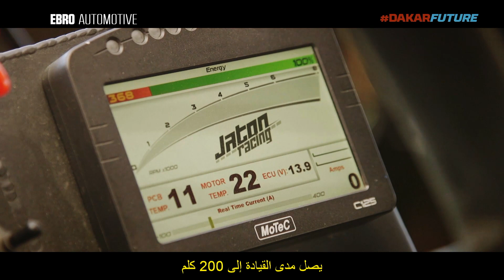مستقبل داكار- ابرو 100٪ كهربائية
ابرو 100٪ كهربائية

تحتضن EcoPower إرث العلامة التجارية التاريخي Ebro التي تأسست عام 1954، والتي تصدّرت صناعة المركبات الصناعية لأكثر من 30 عامًا. يعتمد نطاق مركباتها على الجرارات والشاحنات والفانات ومركبات الطرق الوعرة.
‎بهدف توفير مجموعة جديدة من المنتجات الموثوقة والمستدامة، تم تجديد وتكييف النظام بشكل كامل، من أجل إعادة إحياء
 EBROبفضلEcoPower ؛ مع 4 شركات متخصصة في عالم صناعة السيارات والمجالات ذات الصلة مع اكثر من:
‎ 300 شخص من الفنيين والمهندسين المؤهلين لتحقيق الهدف بمهنية تامة، متخصصون في صناعة السيارات والمركبات وانتاجها.
‎ 30 عامًا من الخبرة في تصميم واختبار ونمذجة السيارات ومكوناتها الى جانب الاهتمام الشديد بالتفاصيل في كل مرحلة من مراحل العملية.
‎مع استكمال 100 رالي دولي، تم تجربة مجموعة كاملة من التضاريس والمتطلبات الفنية لتقديم أول سيارة كهربائية 100٪ للمشاركة في رالي داكار.

‎شركة EcoPower تُطلق EBRO مع شاحنتها الكهربائية الجديدة بنسبة 100٪.

‎على مدى السنوات الخمس الماضية، واستنادًا إلى أحدث التقنيات الخضراء المتاحة، عملت EcoPower على أكثر المركبات كفاءة للاستخدام المهني والمدني ليصبح EBRO في ريادة مستقبل التغيير المستدام للسيارات.